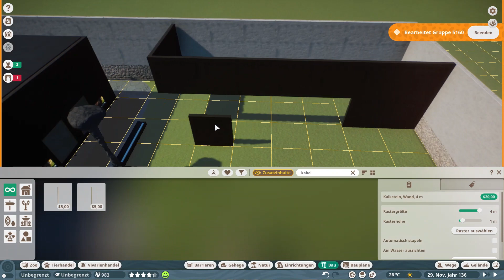Planet - Zoo am Park - Der Dachs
In diesem sehr kurzen Speedbuild gehts weiter mit dem Dachs im Nachttierhaus.